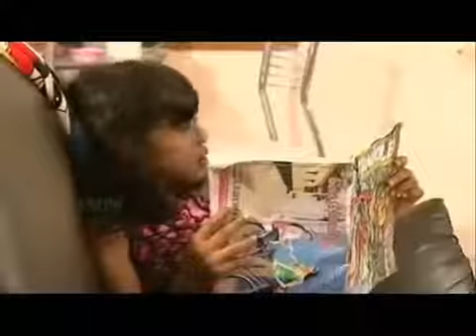Jeevanulla Kalaamellam | Tamil Christian Songs| CHRIST KINGDOM